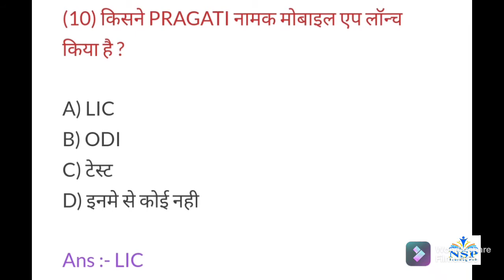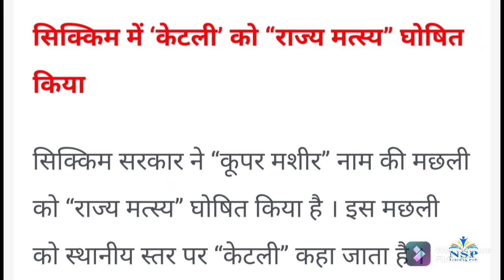Current Affairs of 21 September 2021